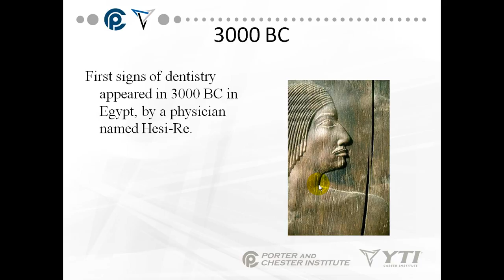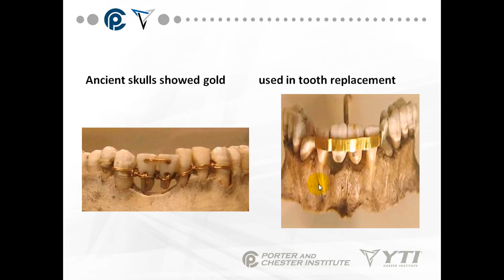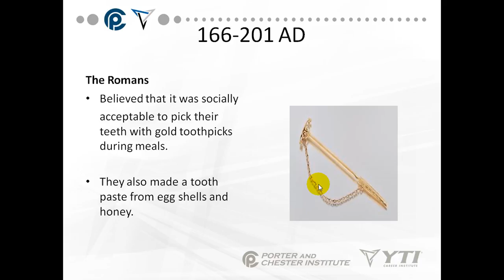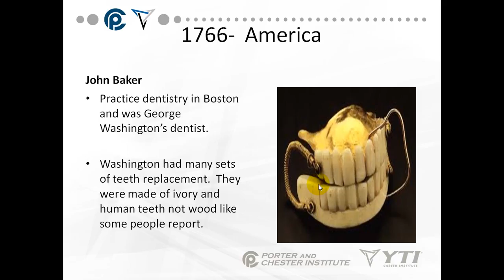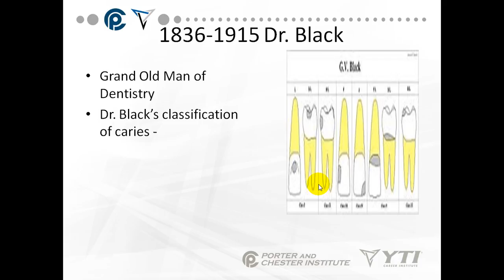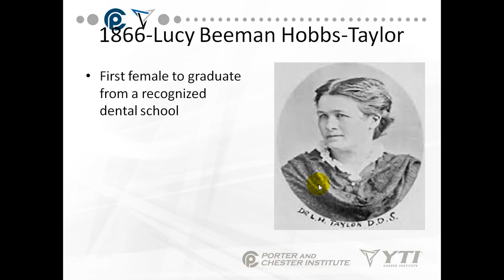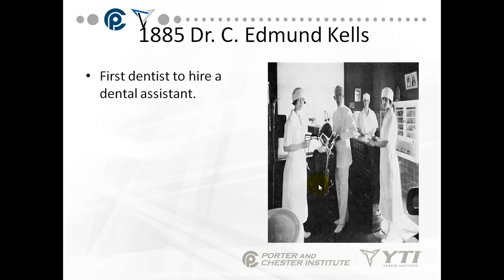Dental Assisting: History of Dental Assisting